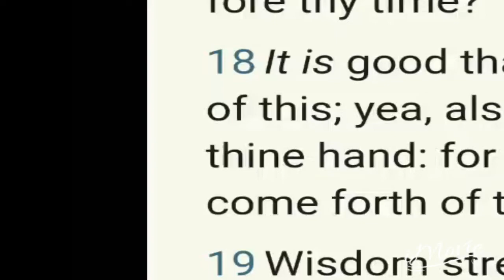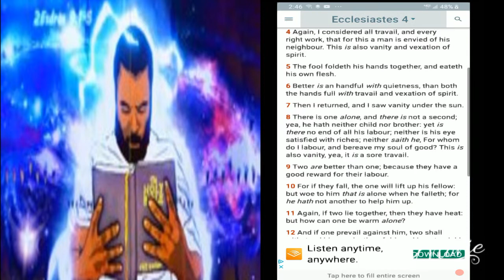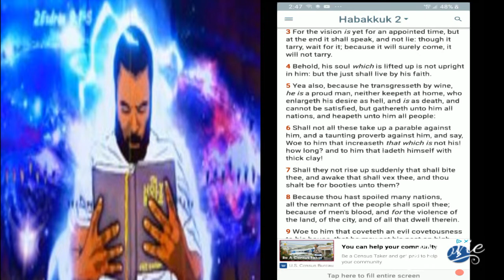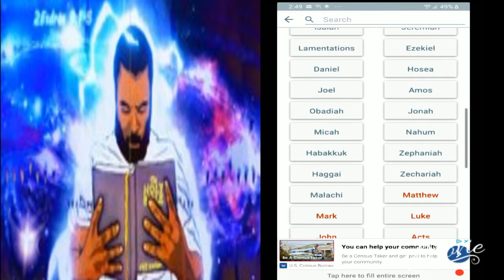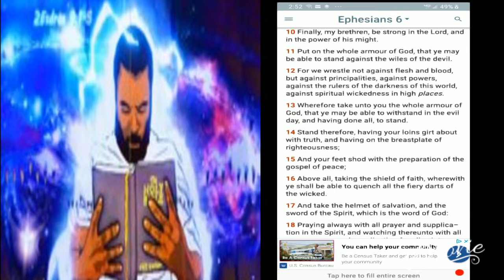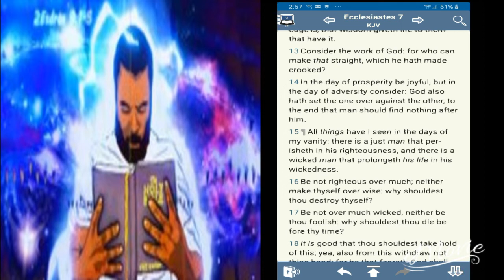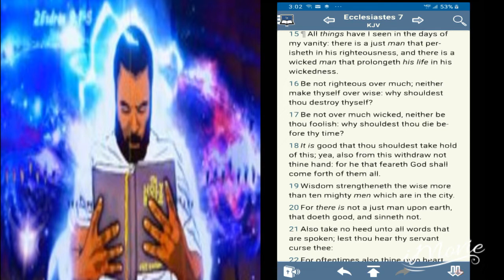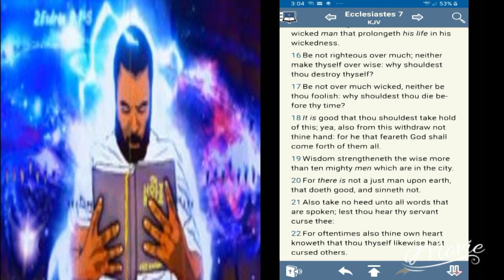Be not righteous over much